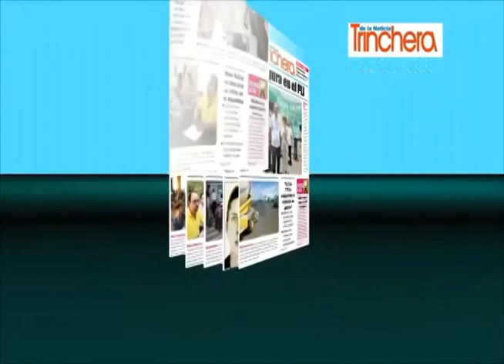J Balvin casi besa a Miss Nicaragua 2013 Nastasha Bolivar